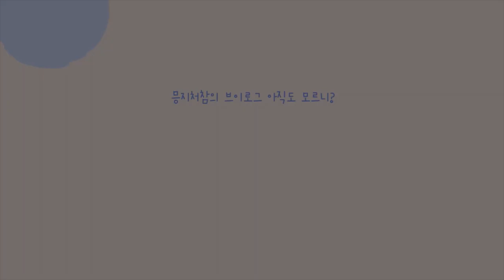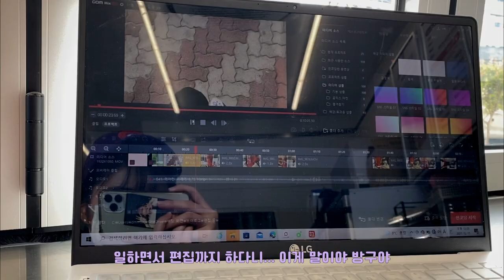[알바로그] 알바VLOG #13 독감 주사 맞고 일하는 나.. 누구보다 건강 하나는 중요하게 생각하는 나.. 이러다가 예방 주사란 주사는 다 맞겠다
2021년 12월 11일 촬영본입니다. 그날 제가 독감 주사를 맞고 일을 했어요. 항상 저맘때만 되면 매년 독감 주사를 맞습니다. 제가 예전에는 거의 계절마다 감기를 달고 살았는데 요즘은 덜하지만 그래도 감기를 달고 살아요. 여러분들도 감기 조심하셔야 해요!